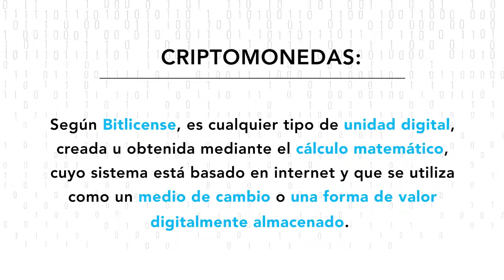Criptomonedas ¿qué son?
Las criptomonedas darán mucho de qué hablar este 2018, pero ¿sabes qué son? Amplía tu vocabulario con nuestro